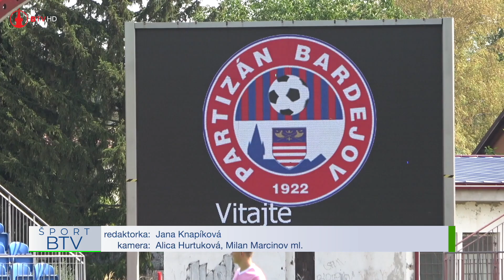Dorastenci okupujú tzv. pokojné vody ligovej tabuľky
St. dorastenci Partizána Bardejov U19 ukončili jesennú časť víťazne. Zimovať budú presne v polovici II. dorasteneckej ligy východ na ôsmom mieste.